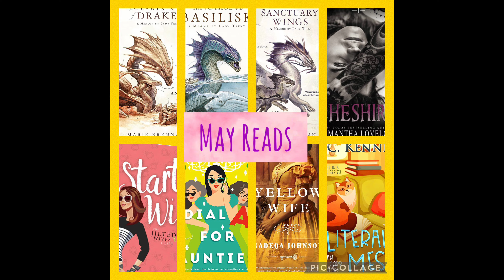May WrapUp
May was a good month!